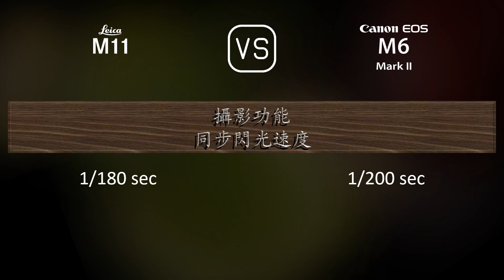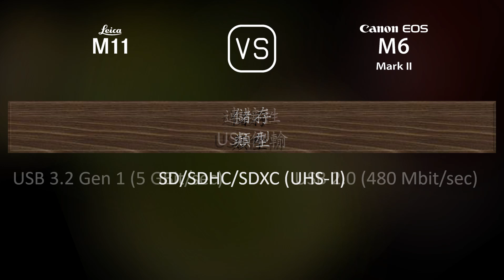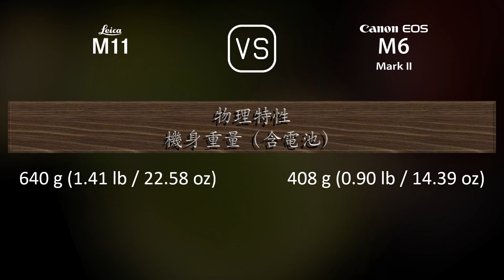Leica M11 與 Canon EOS M6 II 的規格比較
本片是 Leica M11 與 Canon EOS M6 II 的功能概述和規格比較 (comparison of specifications)，希望對您有所啟發。感謝您的支持。

00:25 推出
00:33 機身
00:40 影像感測器
01:01 影像
01:16 光學與對焦
01:41 屏幕
01:58 取景器
02:13 攝影功能
03:06 錄像功能
03:20 儲存
03:24 連接性
03:49 物理特性
04:07 雜項